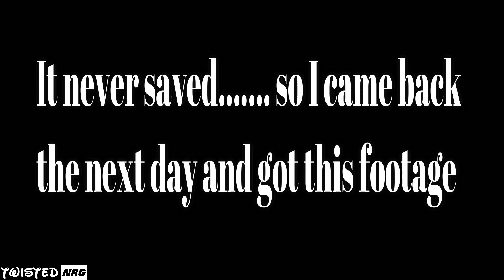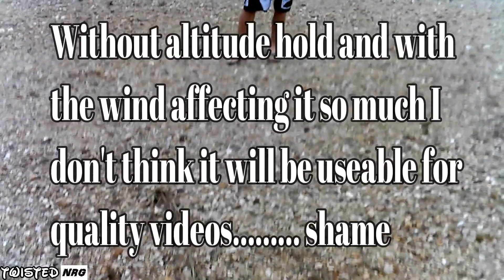I owned a DRONE - for a day...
Drone Test Flight

Hey guys whats going on. So no fishing today as there has been heaps of rain over the last couple weeks and all the rivers are flooded and the coast line is pretty stained with soot and mud aswell.

This gives me a chance to test fly this small quadcopter drone I was given to see if its usable in my videos. Have high hopes for it but without gps or altitude hold and the fact it has no gimbal to keep the video stable I think its going to be harder then I think.